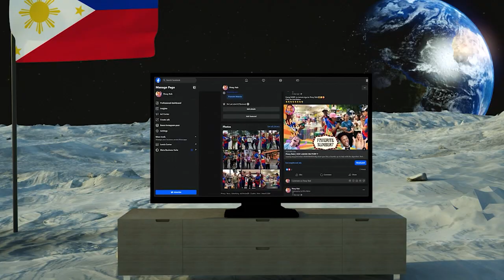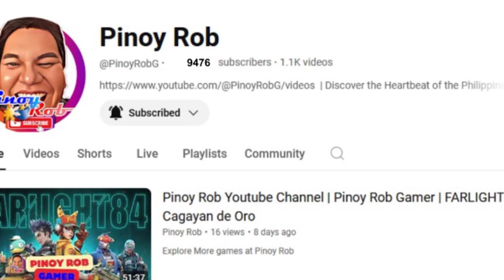Pinoy Rob | Strolling in the City | Cagayan de Oro City | #18